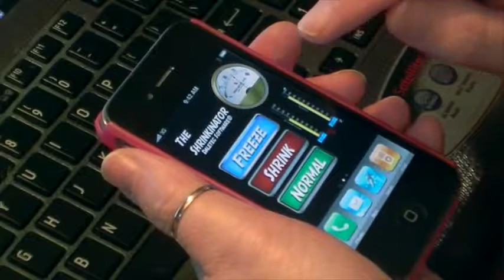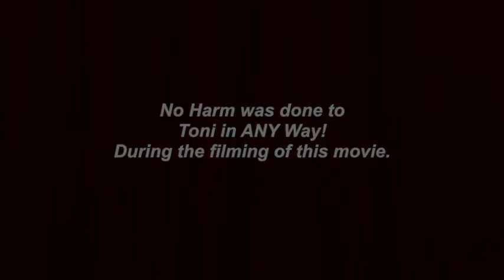The Shrinkinator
This is a short comedy that I did for my sister's Raetta and Toni.  It's a little cheesy but that is the way we wanted it to be.  I hope you enjoy it.